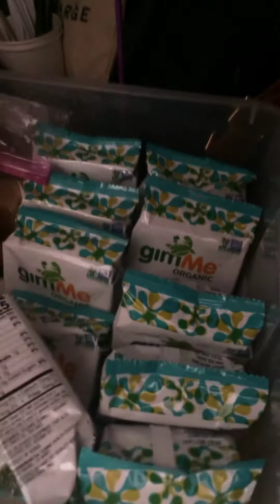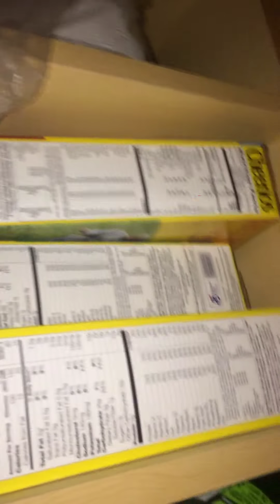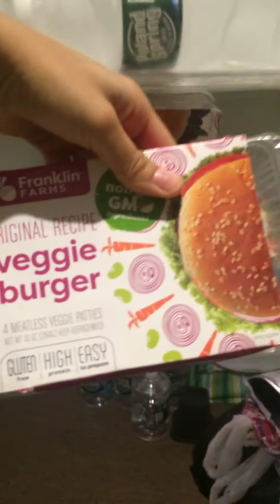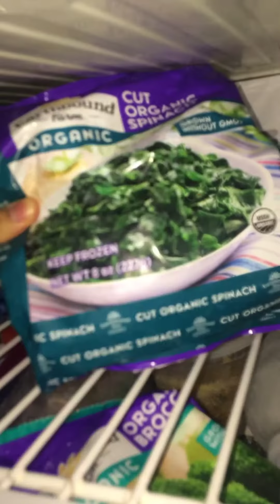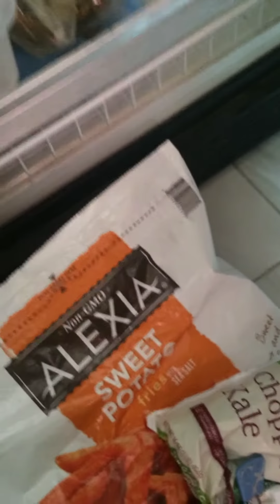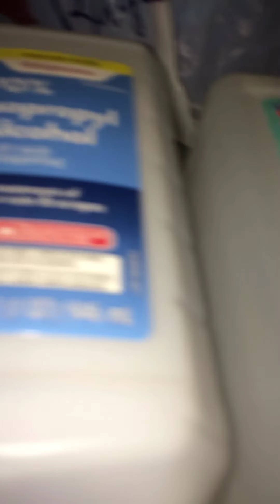QUARANTINE! - stock up ..while you still can!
Hey guys!! 😍
So being that Spring is here(even though its still cold out) I was going to post a spring Cleaning/Organizing but.. because of this Coronavirus situation ..i figured it would be appropriate to show you a little of what my family does in preparation of food while being stuck in the house

In my family we have been ordering groceries for delivery from a nearby grocery store several times a week . That has worked out very well and although they do run out of products constantly being sold out.. they also receive shipments every single day ..which is great . By ordering several times a week we are able to increase our food stock gradually.

When doing shopping don't forget your spices/seasonings/condiments . Those small things might slip your mind while thinking of the main food items you'll need asap! Although im not a fan of canned goods .. they are super necessary at this point! Not only do they not need refrigeration but they can be store in many places: basements , closet etc... Although there are many who dont find bottled water is needed .. I've explained in my video the need why we should have it. Here are some links to water purification items to have on hand.

For safety purposes ..since the virus does live on different surfaces for different amount of times ..when our delivery comes we wash Everything!! with soap and water .. many may feel where doing to much but that's ok .. better overdo it than under do it! 🤷🏻‍♀️

Making an inventory list (although a challenge) i find to be super helpful when meal prepping .. that way your not scrambling looking in pantries and fridge/freezers figuring out what your going to make

Although snacks aren't a necessity i find its great especially for the kids.. with all that's going on there feeling the anxiety too and having snacks are a good comfort .. especially for movie night

In my family where not ones to get sick && I have to say #1 on your grocery list DEFiNiTLY add: Ginger! & Garlic! and turmeric if possible . They keep my family super healthy & can even be made into "green juices" . The benefits to our bodies from those three items are Enormous! 😏

With buying grocery items ya may only think of stocking up on non-perishables..But actually ya can freeze just about everything! Breads , Milks , Cheeses etc.. and they way there's no worries on food spoiling!😉

Being stuck in the house doesn't have to be boring and exhausting! Theres plenty to do!
Catch up on reading , watch movies , art&crafts with the kiddos , learn new recipes.. the list is endless and can be soooo relaxing and enjoyable! 😅This is also a great time to start planting .. with no worries of ever running out of certain foods and herbs . The feeling of picking your own food from your garden .. is just amazing!

- - Thanks so much for taking the time to watch my video I hope it helped a bit with preparing and getting ideas for your household.
Stay Safe & Stay inside!